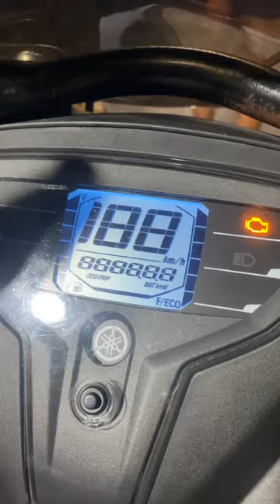Mxi 125 CVT restoration and modification